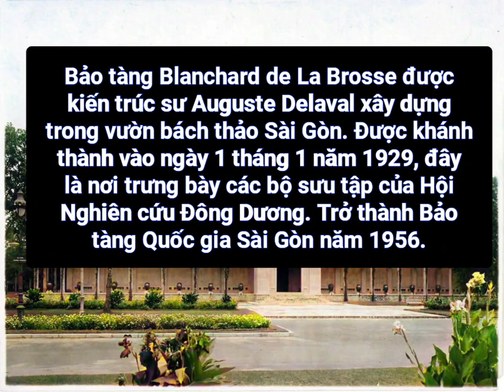📷 Bảo tàng Blanchard de La Brosse xưa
Bảo tàng Blanchard de La Brosse được kiến ​​trúc sư Auguste Delaval xây dựng trong vườn bách thảo Sài Gòn. Được khánh thành vào ngày 1 tháng 1 năm 1929, đây là nơi trưng bày các bộ sưu tập của Hội Nghiên cứu Đông Dương. Trở thành Bảo tàng Quốc gia Sài Gòn năm 1956.